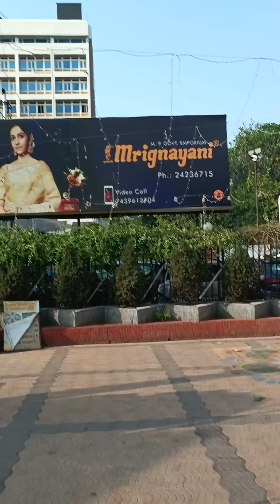আজ কোথায় গেলাম? কার সাথে গেলাম।। ভীষণ মজা করলাম🥰🥰